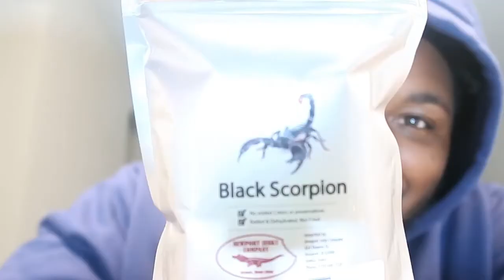Eating a Scorpion 🦂😤🤮